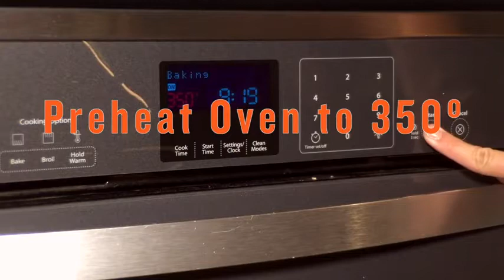BAKED Double Chocolate Snack Cake Mix with Dark Rye Flour, Dark Cocoa Powder, Real Vanilla & Reviews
This is the best Cakes in the marketplace with cheap price that you can easily afford.
BAKED Double Chocolate Snack Cake Mix with Dark Rye Flour, Dark Cocoa Powder, Real Vanilla & Sea Salt. Makes 8” Cake. (Pack of 6) Reviews:
CLASSIC CHOCOLATE CAKE WITH A TWIST - First, a 2X dose of dark cocoa. Then, we swap some all-purpose flour with rye flour which is nutritional and tasty, and pairs beautifully with chocolate.
THE ART OF BAKING - Express yourself with treats that are playful, delicious, not-too-sweet, exciting, amazing, and wonderful. It’s time to whisk, mix, fold, pour, bake, and cool. Have fun.
EVERY BITE IS HEAVENLY - Baked has done all the hard work by creating insanely good mixes. All you do is add ingredients and follow the recipe. And there’s a video to show you how.
BETTER INGREDIENTS - Better tasting and no weird (unpronounceable) stuff. Add eggs, butter, and milk. Makes one 8” cake. Includes frosting mix - yum!
FROM THE HEART OF BROOKLYN - Baked brings you delicious mixes, adapted from their much-loved bakery started in 2005 by self-professed Dessert Archeologists.

BAKED Double Chocolate Snack Cake Mix with Dark Rye Flour, Dark Cocoa Powder, Real Vanilla & Sea Salt. Makes 8” Cake. (Pack of 6)